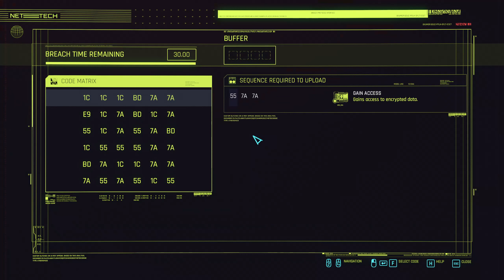CyberPunk - Story and Gameplay - No commentary - 23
CyberPunk  Gameplay